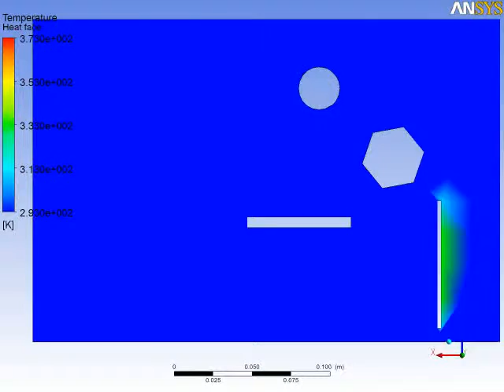Calculating Heat Loss in ANSYS CFX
CFX, ANSYS, Finite Elements, Numerical Solutions, PDE, Differential Equations, Heat Transfer, Science, Physics

This is a Finite Element (FE) model of heat conduction in a rectangular aluminium plate with 'cut-outs'. The plate is 3D, shown here in plan view and is 2cm thick. The plate has a fixed temperature face at 100C located in the narrow rectangular recess.

The initial temperature distribution of the plate is 20C. The surfaces experience convection loss and the ambient air temperature is20C.

Unlike the previous video with adiabatic boundary conditions ) the steady state temperature distribution is not equal to the warm face temperature.
Model runs for 2000 seconds.

Modelled in Ansys CFX.